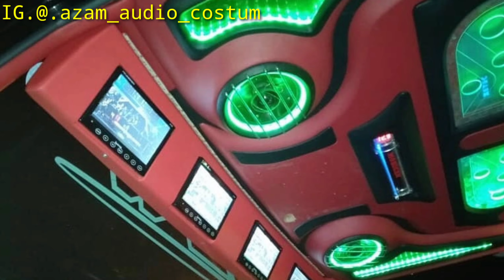KUMPULAN INTERIOR DAN SOUND MEWAH PICK UP MODIFIKASI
Video modifikasi mobil kali ini menayangkan the best interior untuk pick up anda, semoga video kali ini bisa menginspirasi anda